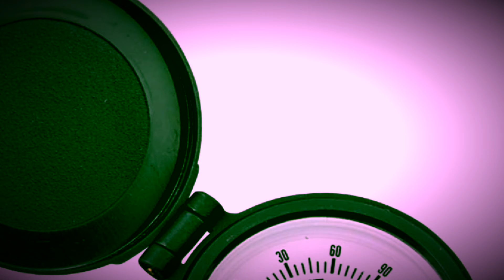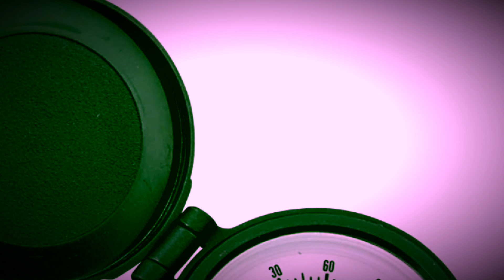Dj Frostb!te Compass(find your way